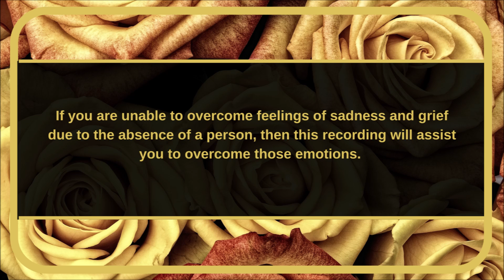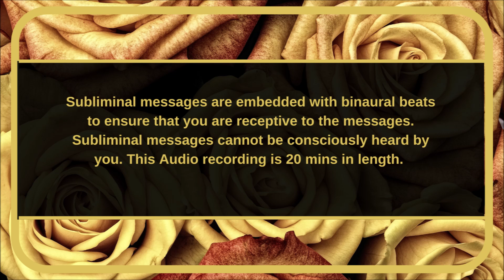HEAL YOUR HEART SUBLIMINAL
The Heal Your Heart Subliminal is created for individuals that have suffered from a bad break-up or a difficult situation in their love-life. If you are unable to overcome feelings of sadness and grief due to the absence of a person, then this recording will assist you to overcome those emotions.

Subliminal messages are embedded with binaural beats to ensure that you are receptive to the messages.

Subliminal messages cannot be consciously heard by you. This Audio recording is 20 mins in length.

AFTER YOUR ORDER, MAKE SURE YOU SEND YOUR TAROT QUESTIONS.

ISABELLE IVES IS AN INTERNATIONALLY RENOWNED TAROT READER, AUTHOR AND COACH THAT HAS CLIENTS FROM ALL OVER THE WORLD. HER EXPERTISE GOES BEYOND INTERPRETING TAROT CARDS, SHE USES HER INCREDIBLE INTUITION TO DELVE DEEPER INTO YOUR SITUATION. HER TAROT READINGS ARE PROACTIVE AND STRAIGHT-FORWARD, SHE WILL GET TO THE POINT AND GET YOU ONTO THE RIGHT PATH.

INTERESTED IN LEARNING TO READ TAROT?

THE COMPLETE GUIDE TO TAROT CARD MEANINGS BY ISABELLE IVES:

ONE OF THE MOST POWERFUL GUIDES ON TAROT CARD MEANINGS IN THE WORLD. THIS TAROT CARD BOOK SETS A PRECEDENT IN THE WORLD OF DIVINATION. THIS MASTERPIECE HAS THE UPRIGHT, LOVE, CAREER AND REVERSED MEANINGS. IT IS THE ONLY GUIDE THAT YOU WILL EVER NEED OR USE IN YOUR JOURNEY TO LEARNING TAROT CARDS.

LEARN TO READ TAROT COMBINATIONS BY ISABELLE IVES:

THE KEY TO LEARNING HOW TO READ TAROT CARD WITH EASE AND EFFICIENCY STARTS WITH MASTERING TAROT CARD COMBINATIONS. EVERYONE KNOWS THAT TAROT CARDS CANNOT BE READ IN ISOLATION. IT IS IMPORTANT TO UNDERSTAND TAROT CARD VARIATIONS AND HOW THEY ALTER ACCORDING TO DIFFERENT POSITIONS AS WELL AS THE DIFFERENT CARDS THAT ARE NEXT TO IT. THERE ARE HUNDREDS OF TAROT CARD COMBINATIONS IN THIS BOOK, WITH THE KNOWLEDGE GAINED, YOU CAN TAKE YOUR TAROT CARD INTERPRETATION TO THE NEXT LEVEL.

CHRIS ZEBRISKIE
I SHOULD HAVE BEEN MORE HUMAN.